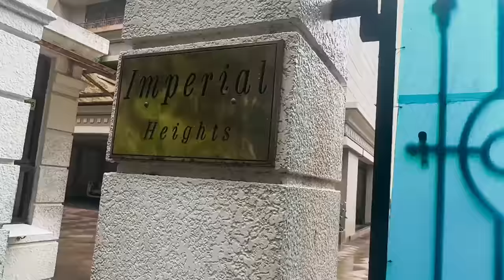Sanjay Dutt House In Mumbai | Sanjay Dutt Ka Ghar | Sanjay Dutt House Imperial Heights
hello dosto aaj ki is video me maine aap logo ko sanjay dutt ka ghar dikhaya hain jo unka mumbai ke palihill me hain. aur inke biography ke bare me bhi sab kuch btaya hu. ummed krunga aapko ye video pasand aayegi. thnq so much guyss.